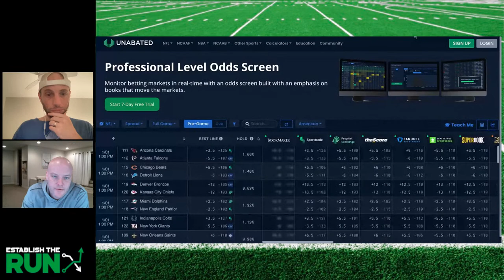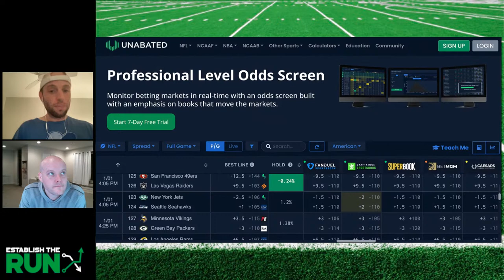NFL Week 17 Betting Picks, Angles (w/ Oddsmaker Matt Davidow)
Our 2022 IN-SEASON DFS PRODUCT has you covered with:
-Fantasy Football Projections: Base, Ceiling, and Ownership
-DFS Top Plays
-Silva's Weekly Matchups Column
-LIVE DFS, Betting, and Strategy Shows

All in one place.

$100 ETR COUPON: We have worked out a SPECIAL deal with BETMGM. Sign up for a new account using our promotional link and they will email you a $100 coupon to use on any ETR product. To take advantage of this offer, please follow the 5 steps listed at